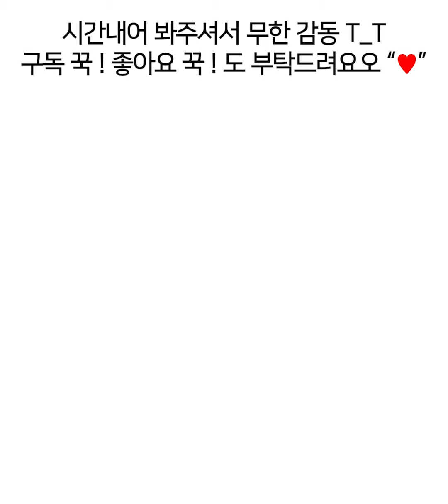클리오 NEW 🌟 프리즘에어 아이팔레트 3호 골드브로치 골드 데일리 메이크업 상세발색 CLIO korean makeup [헮TV]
ㅡㅡㅡㅡㅡㅡㅡㅡㅡㅡㅡㅡㅡㅡㅡㅡㅡㅡㅡㅡㅡㅡㅡㅡㅡㅡㅡ
*인스타, 블로그 광고로 진행한 제품이나
영상 제작, 유튜브 업로드 의무 없었습니다

안녕하세요 헮입니다 !

요즘 신상이 호도독 쏟아지고 있어서
바쁘게 보내고 있어요 :)!

너무 예쁘다면서 인스타로도 먼저 스포했었쥬 ㅋㅋㅋㅋㅋ
영상으로도 찍었어요!!! 신제품은 구독자님들 꼭꼭 보여드리고 싶은 ㅎ.ㅎ

이전 프리즘 에어 아이팔레트들은
글리터가 많은데 발색이 굉장히 은은한 편 이었거든요?.?
잘 안 올라가는 느낌도 있구 근데 new 3호는
매트, 쉬머, 펄, 젤리제형이 있는데 폭신하게 눌리면서
눈에 얹었을 때 눈을 촥 감싸는 느낌이 있어요 !
1,2호보다 발색력이 더 뛰어나고 데일리로 활용하기 좋은
컬러구성임! 1,2,3호 다 있지만 3호가 젤 헮취!

ㄴㅏ으 힐링! 구독자님들 주말 잘 보내세요 :D!
저도 잘 부탁드립니다 ㅎㅎㅎㅎㅎㅎㅎ
또 다른 신상도 발 빠르게 가지고 올게욥!!

Hi! Korean brand Clio has a new eye shadow palette. Daily shading color and sparkling glitter. I loved it so much that I prepared a video!

Then have a nice day today! Good-bye.